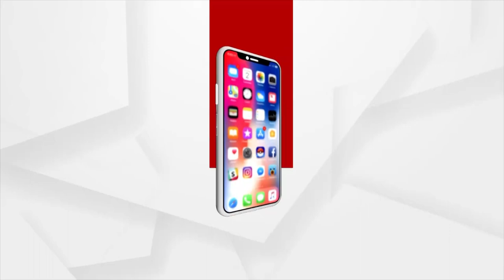BIG BREAKING : ସୁରକ୍ଷାରେ ତ୍ରୁଟି ନା ଷଡଯନ୍ତ୍ର ?